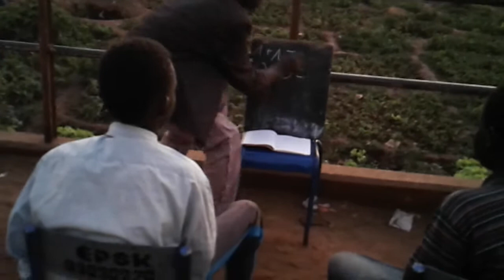GROUPE AFRICA STAR de YELEBOUGOU dans à l'ecole par ben bd prod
Description générale
GROUPE AFRICA STAR de Kalaban coura dans à l'école vie d'aujourd'hui avec le soutien du LABEL UNIVERSEL BEN BD PRODUCTION INTERNATIONALE